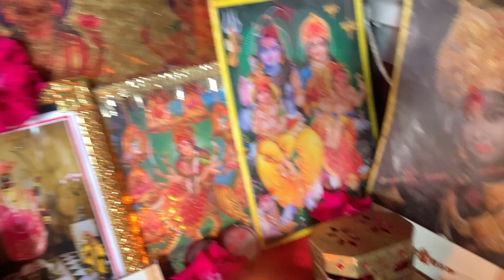रक्षाबंधन special vlog